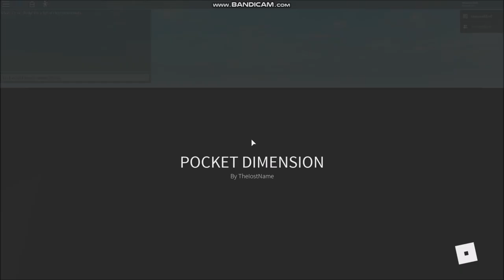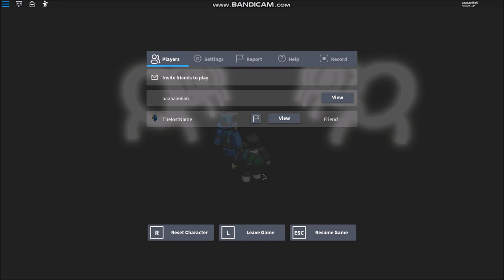This unknown game on Roblox's core explodes, Nukes?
Today, I'm gonna be showing you a really special game on Roblox and at the end the core explodes! We're on the way to beating Morgz the cringiest men ever know! Turn on the bell to never miss another one of these videos! And please like cause it would make my day!

______________MUSIC___________________________
Ncs Music

Tags (ignore it): roblox, junroot, roblox music video, roblox bully, roblox sad story, roblox movie, junroots, funny, roblox bully story, roblox horror story, , asimo3089, jailbreak codes, jailbreak new update, jail break, roblox jailbreak update, kreekcraft, roblox jailbreak live event, roblox jailbreak planes, roblox jailbreak jetpack, badimo, jailbreak season 4, roblox jailbreak live, roblox jailbreak cargo plane, roblox , kreekcraft , build a boat for treasure codes, build a boat for treasure, roblox build a boat for treasure, roblox build a boat, denis, denis youtube, denis the pals, the pals denis, denis roblox, denisdailygaming, ps2, ps3, ps4, xbox one, xbox, player, pc gaming, xbox 360, playstation, roblox song codes, roblox music ids, 100 music codes roblox, roblox popular song ids, roblox song ids that still work, roblox song ids, roblox music codes, roblox music codes/ids [working 2019, roblox radio songs, roblox popular song ids, roblox song codes working 2020, roblox music id codes 2020 working, 100+ roblox popular music codes/ids) *2020*, roblox music codes 2020, roblox music codes 2019, 100+ roblox music codes, bloxburg, roblox, roblox music ids working 2020, roblox song ids working 2020, id codes for billie eilish songs roblox, bury a friend song id, billie eilish id codes for roblox, roblox music video, roblox song, roblox, roblox animation, roblox songs, loginhdi song, roblox music song, roblox bully, roblox bully story, bully story, music video, kid friendly, no cursing, roblox kid friendly, roblox story, roblox no swearing, cryptize, loginhdi, roblox parody, song roblox, parody roblox, music video roblox, roblox animation song, roblox parody song, roblox song parody, roblox sad story, roblox promo codes, promo codes roblox, roblox promocodes, roblox working promo codes, robux free, roblox promo codes 2018, Free Pets Adopt Me, robux, get free roblox,  legit, working, roblox how to get robux, roblox how to get free robux, roblox unlimited robux 2020, games and giveaway, How to get free knifes in murder mystery, roblox codes, roblox new promo codes, roblox promo codes for robux, roblox promo code, roblox codes free, roblox free codes 2020, how to get free robux on roblox, robux giveaway, how to get robux free, free roblox codes, roblox codes 2020, code for roblox, roblox song ids, roblox music codes, roblox music ids, roblox song codes, roblox music video, song codes, roblox music, music codes, roblox audio codes, roblox codes, roblox song, song, music, roblox music videos the movie, roblox audio, rare, audio codes, roblox song id's, roblox music id's, roblox music id, roblox song id, roblox audio ids, roblox audio id, roblox audio id's, music id, song id, ids, mintcakez, music ids, roblox ids, codes, code, songs, music video, roblox songs, roblox top 10, roblox top 5, roblox top 100,  bloxy awards, bloxy awards rigged, Free Murder Mystery Knife,  roblox bloxys, MM2, bloxy awards 2015, Murder Mystery 2, roblox bloxy awards, 5th annual bloxy awards, bloxy, awards, bloxy awards 2016, game, roblox bloxy awards 2018, iifnatik roblox, roblox bloxy, roblox rc7, roblox oders, roblox cringe, build, development, bloxy awards in a nutshell, bloxy awards cringe, bloxy award create, bloxy award performance, play, roblox bloxy cringe, bloxys 2018, online dating, roblox online daters, oders, explore, roblox intriga, imagine codes roblox, roblox gift cards, roblox free promo codes, roblox promo code, promo code roblox, roblox codes freeroblox, roblox hack, hacks, hack, roblox exploiting, roblox exploit, pro, roblox hacking, car crushers 2, Roblox Egg Hunt, Roblox Egg Hunt 2020, Egg Hunt tutorial, Roblox Egg Dominus, Top 5 Roblox list, Top 5, Flamingo, Flamingo Egg Hunt, Flamingo Admin Abuse, Roblox Admin, Roblox Admin Abuse, egg hunt, Myusernamesthis, Roblox Video, How to be a Roblox Youtuber, MyCenter.com, Roblox Application Center, MyCenter, Tik Tok, Roblox Life Hacks.